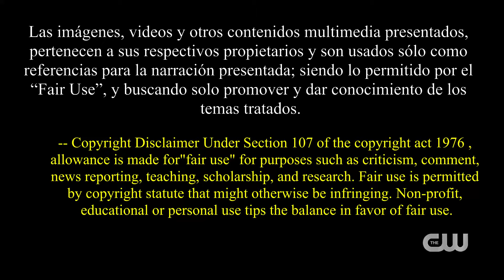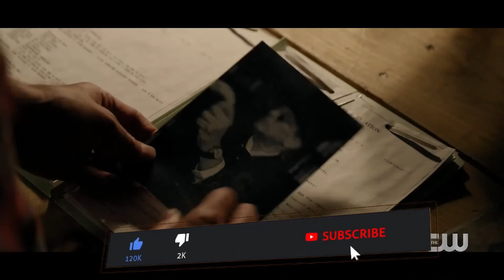🌟 STARGIRL Temporada 2 Capitulo 1 – Resumen, reseña y Opinión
ya vieron? quien esta de regreso? pues aca te lo digo

Hola Leyendas, inicia la nueva temporada de STARGIRL, Nos ataca Eclipso?, y lo podemos saber con STARGIRL Temporada 2 Capitulo 1 || Resumen, reseña y Opinión y HOY para ustedes algo de Batman
Riffs for Days Biblioteca de Audio – Youtube